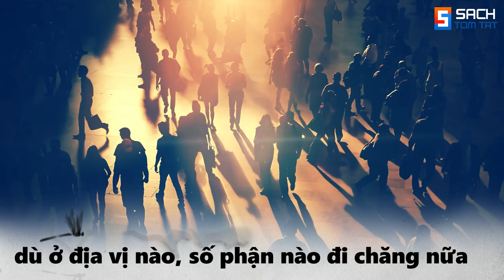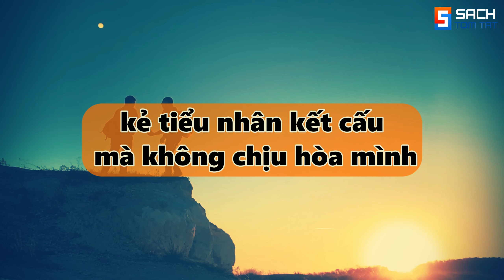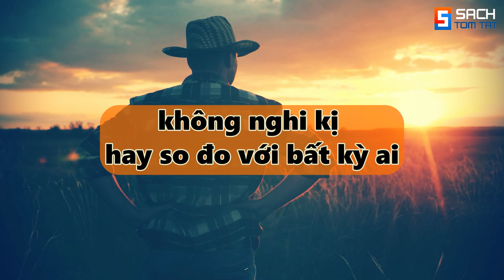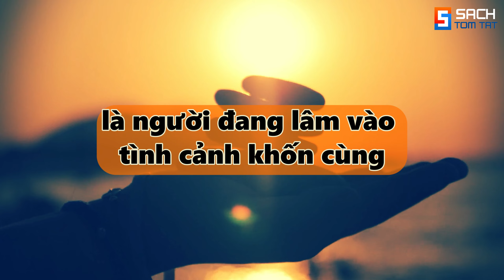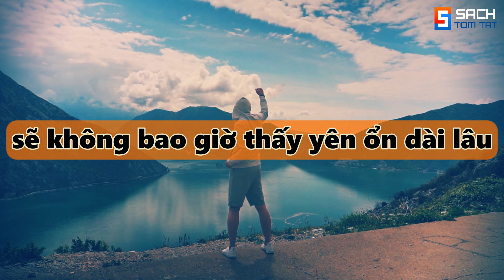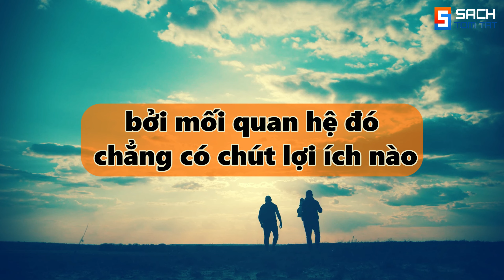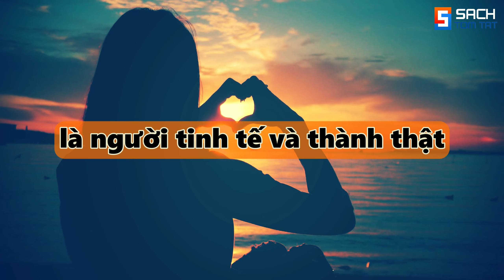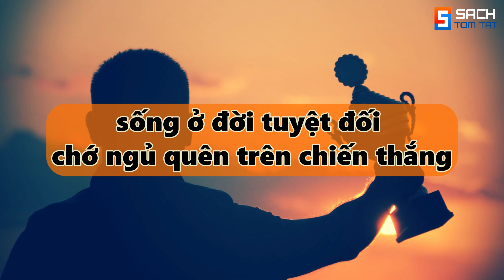108 LỜI DẠY khắc cốt ghi tâm của Khổng Tử, Lão Tử, Trang Tử và Tào Tháo giúp bạn THAY ĐỔI VẬN MỆNH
108 LỜI DẠY khắc cốt ghi tâm của Khổng Tử, Lão Tử, Trang Tử và Tào Tháo giúp bạn THAY ĐỔI VẬN MỆNH